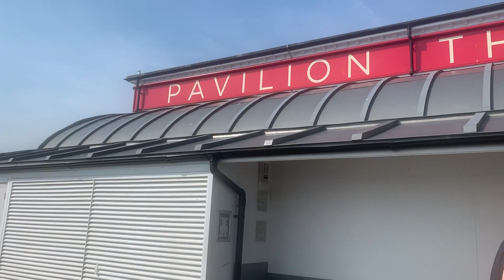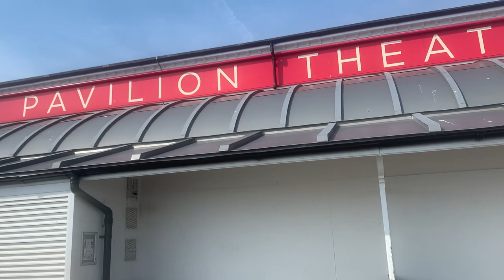Cromer / Lifeboat / Evening Entertainment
Cromer, lifeboat and evening entertainment.